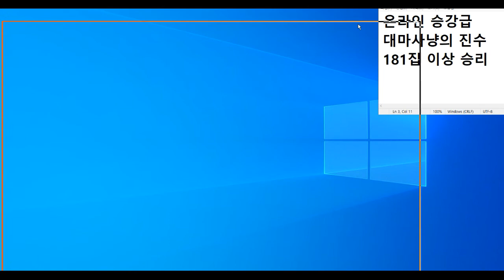온라인바둑승강급180집승!!!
온라인 바둑 승강급 180집승!!!